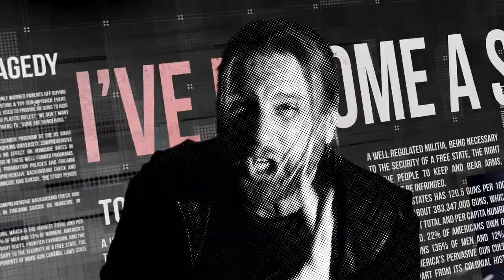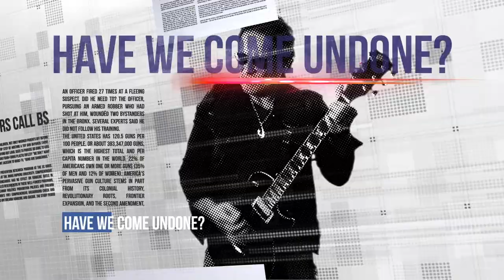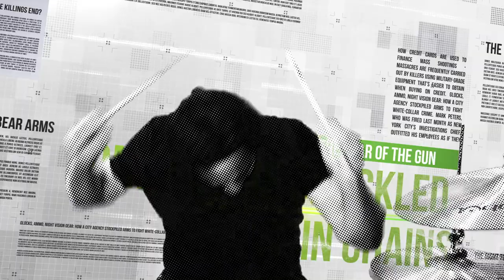Last In Line - "Year Of The Gun" (Official Lyric Video)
Pre-order “II” on PledgeMusic and gain access to exclusive and unique merchandise bundles and experiences with the band, plus behind the scenes access with exclusive photos and videos from the making of the record

Vivian Campbell, Vinny Appice, Phil Soussan, and Andrew Freeman collectively known as Last in Line, are set to release their second album, “II” via Frontiers Music Srl on February 22, 2019.

Last In Line was formed in 2011, when Vinny Appice, Jimmy Bain, and Vivian Campbell, (Ronnie James Dio’s co-conspirators and co-writers on the "Holy Diver", "Last In Line" - the album from which they took their name, and "Sacred Heart” albums) teamed up with esteemed vocalist Andrew Freeman. The debut al-bum “Heavy Crown” was released in February 2016, landing at #1 on the Billboard HeatSeekers Chart. Initially, the release had been preceded by tragedy when bassist Jimmy Bain unexpectedly passed away at the age of 68 on January 23, 2016.  Last In Line, honoring what they knew would be Bain’s wish to keep the band moving, brought in renowned bassist Phil Soussan (ex-Ozzy Osbourne) and committed to sustained touring in support of the album, hitting festivals, headlining clubs, and sharing the stage with metal luminaries such as Saxon and Megadeth.

In late 2017, the band gathered in L.A. to start the recording of the second album, which was produced by the band members and Jeff Pilson (Foreigner, The End: machine, ex-Dokken), who also produced the debut album. Having really gelled as a band while touring in support of the debut album, the songwriting came readily to the members. They’ve created a record that shows a big progression in sound, while immediately being recognizable as Last In Line thanks to Vinny Appice’s rhythms, thunderous bass from Soussan, amazing vocals from Andrew Freeman, and the roaring guitars of Vivian Campbell.

Tracklisting:
1. Intro
2. Blackout The Sun
3. Landslide
4. Gods And Tyrants
5. Year Of The Gun
6. Give Up The Ghost
7. The Unknown
8. Sword From The Stone
9. Electrified
10. Love And War
11. False Flag
12. The Light

Lineup:
Andrew Freeman - Vocals
Vinny Appice - Drums
Phil Soussan - Bass
Vivian Campbell – Guitars

Directed & Produced by Erik Nielsen // Supposable Productions